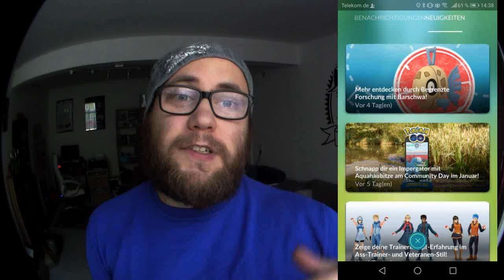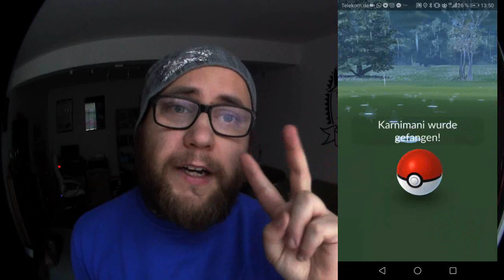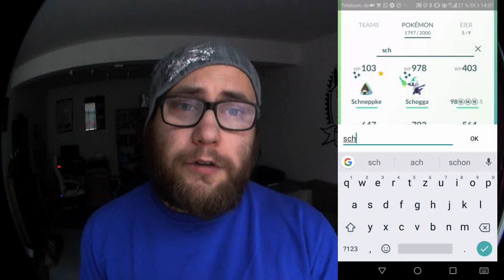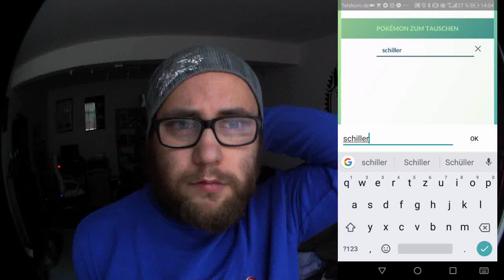Karnimani Fazit & Barshwa CDay der anderen Art | Pokémon GO Deutsch # 178